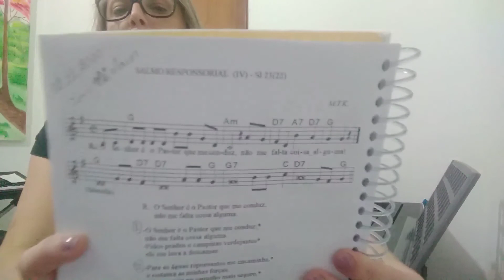Salmo 22 (23) - O Senhor É O Pastor Que Me Conduz Não Me Falta Coisa Alguma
Comemoração de Todos os Fiéis Falecidos - Ano A - 02/11 - (IV)
Tom: Mi Maior
Melodia: Ir. Miria T. Kolling